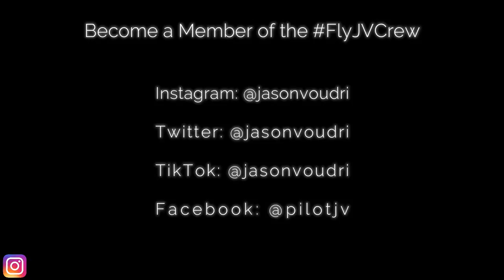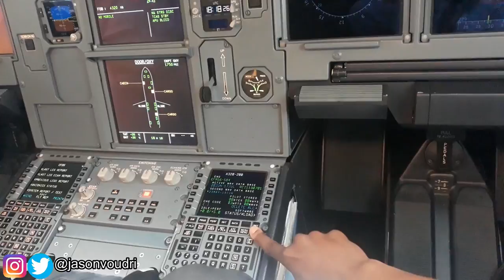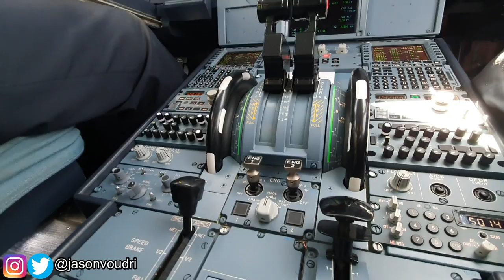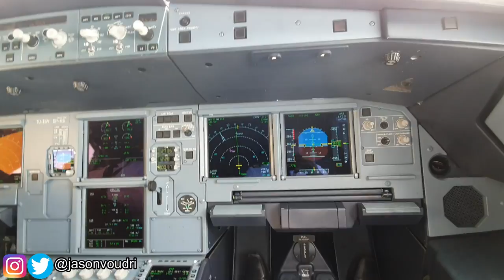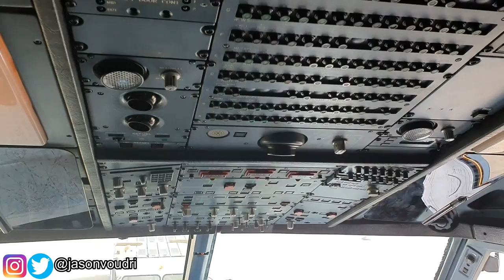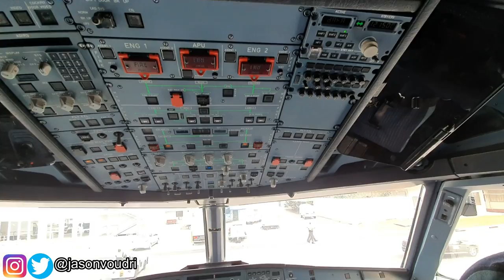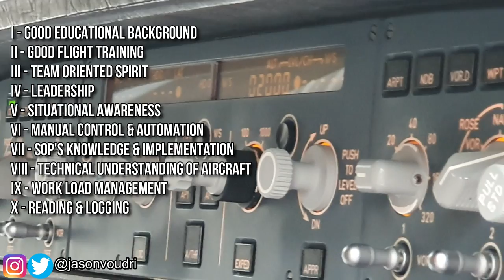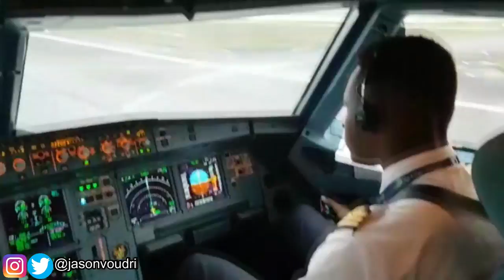TOP 10 Signs You Are a Good Airline Pilot - Core Skills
In this Video we will discuss Signs of a Good Airline Pilot and the Core Skills that go along with it. I classify these as HARD Skills or SOFT Skills... More Details in the video

What's up FlyJVCrew, thank you for tuning in to the Channel! It's your boy FlyJV the Coolest Pilot on YouTube. I make Aviation Motivation Videos, Airline Pilot Vlogs and Informative Videos for Pilots. Let's Strive for Greatness Together

FlyJV Theme (prod. by SANTELI)
His Girl (prod. by SANTELI)
No Complaint (prod. by Shekhi)
Chemistry (prod. by DJ Asamoah)
M15 x ardist - Opp
M15 x Nick Mira - Daville